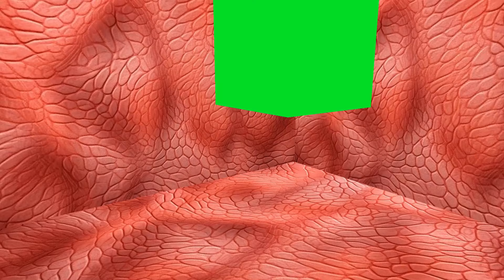まいぜんシスターズ : マイキーが善一の双子を妊娠 (まい泉マインクラフトアニメーション)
この動画はまいぜんの派生作品です
公式アニメではありません